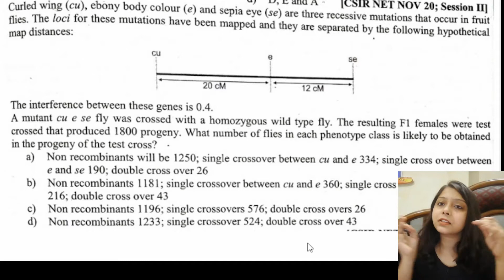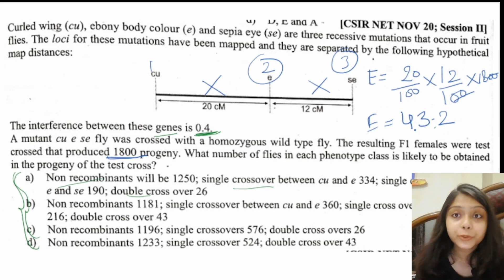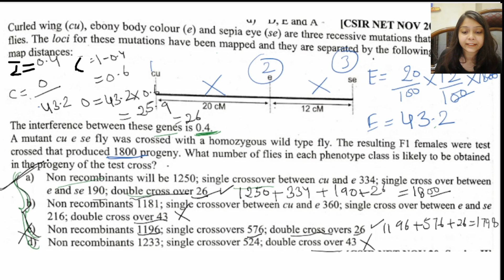PYQ's Genetics 2021 - CSIR-NET JRF LIFESCIENCE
Lectures

csirnetjrflifescience csirnet jrf lifescience biology csirucgnet howtoqualifycsirnet csirnetprepration csirnetlectures csirnetjrfnotes shikhamittal molecularbiology DBT-JRF